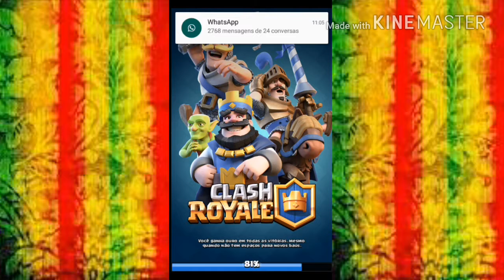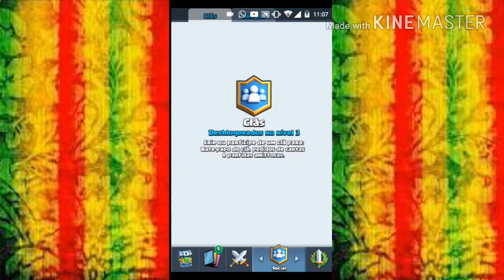Gameplay do Clash Royale HD (2017)